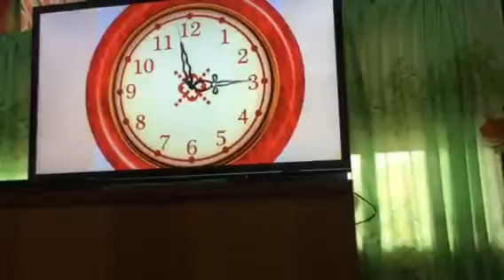Winner loves to learn really easy going!